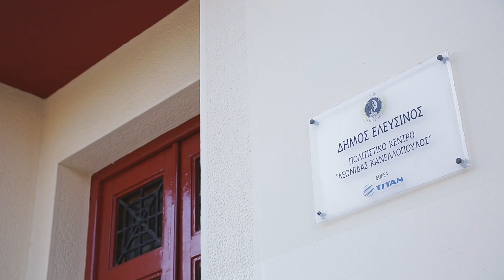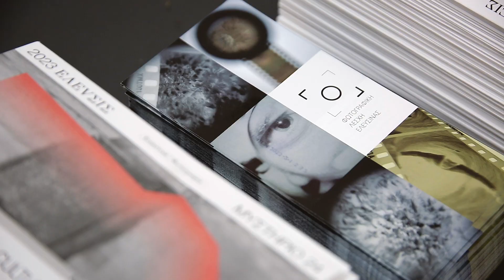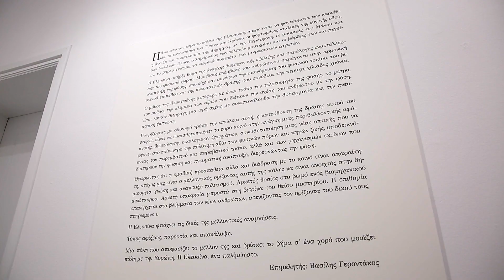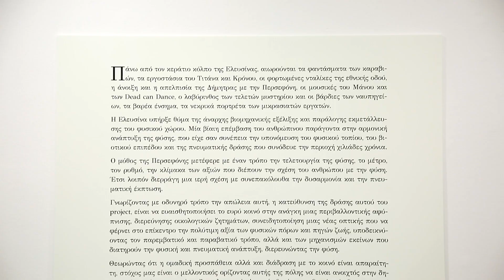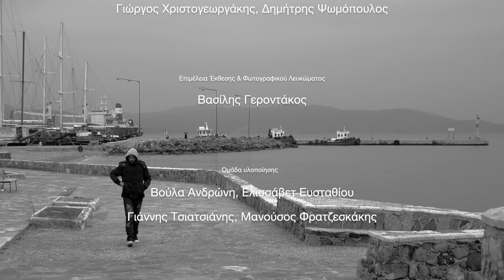Exhibition Mystery_24 Anatomy of a Transformation | 2023 Eleusis European Capital of Culture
2023 Eleusis European Capital of Culture

Video with highlights from the photography project Mystery_24 Anatomy of a Transformation.

Curation: Vassilis Gerontakos

Implementation team: Voula Androni, Elissavet Efstathiou, Yiannis Tsiatsianis, Manousos Fratzeskakis

Photography: Elena Siouta

Camera - Editing: Haris Karoutsos

Production:
Photography Club of Elefsina, T & T Productions

Organised by:
2023 ELEVSIS EUROPEAN CAPITAL OF CULTURE
In cooperation with the Photography Club of Elefsina